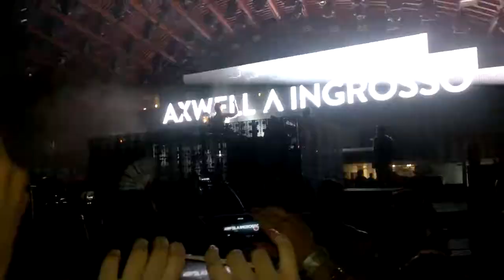Axwell Λ Ingrosso opening DEPARTURES @Ushuaia Ibiza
Ex-Swedish House Mafia -Angello opening at Ushuaia with a new ID